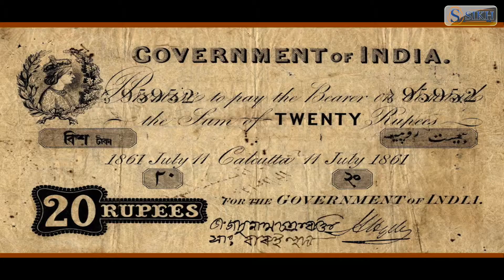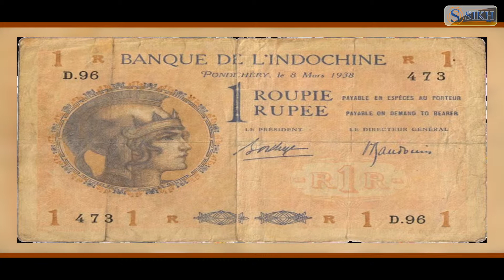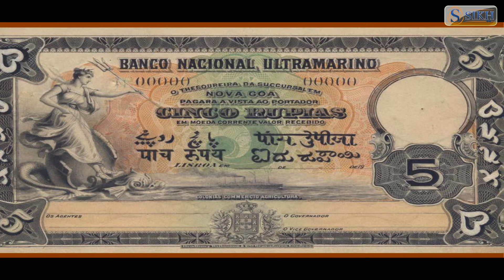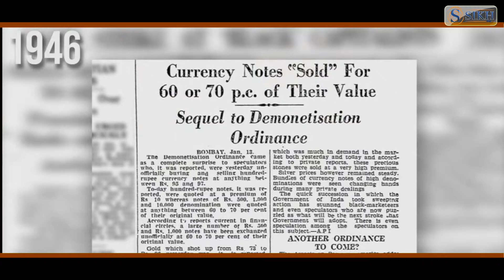Indian Banknote Demonetisation | Special Report| Sikh TV